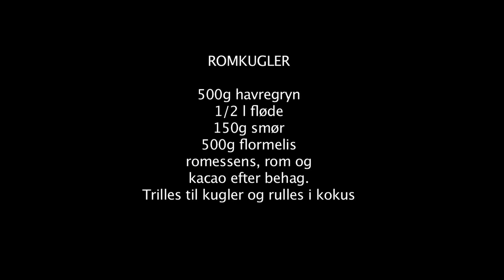Romkugler med Tanja Rivli